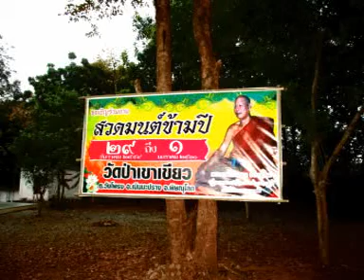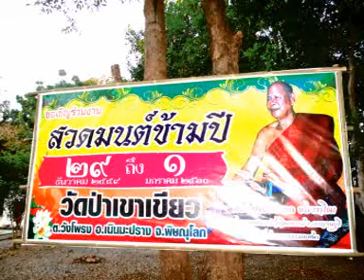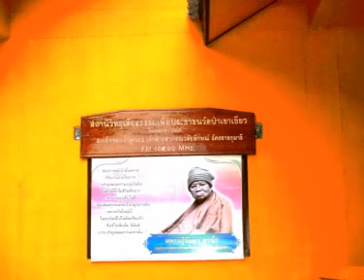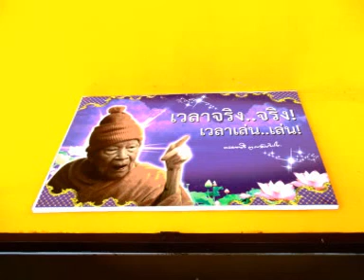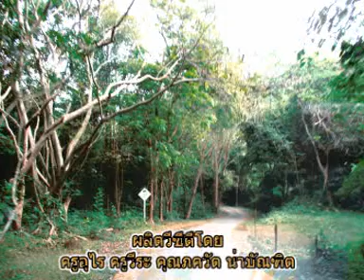ครูอุไร ครูวีระ คุณภควัต น่าบัณฑิตร่วมงานสวดมนต์ข้ามปีวัดป่าเขาเขียว พิษณุโลก ปี๒๕๖๐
ครูอุไร ครูวีระ คุณภควัต น่าบัณฑิตร่วมงานสวดมนต์ข้ามปีวัดป่าเขาเขียว ต.วังโพรง อ.เนินมะปราง จ.พิษณุโลก ปี๒๕๖๐ ผลิตเผยแพร่โดยครูอุไร น่าบัณฑิต ครูวีระ น่าบัณฑิต คุณภควัต น่าบัณฑิต